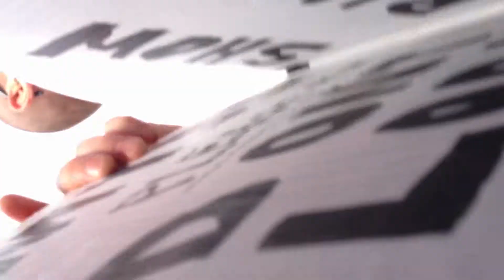Bruce Springsteen Greeting to pit Helsinki 31 07 12